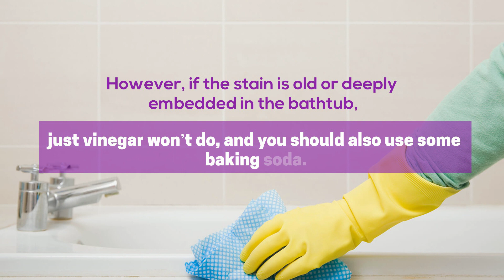DIY Tips To Clean Bathtub Stains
The bathroom is one of the most-used places in your home. So it definitely captures dirt, soap scum and germs daily. Nonabrasive materials can be used to clean bathtub grout or rust and remove stains from bathtub fixtures. Whether acrylic, fibreglass, enamel, or porcelain, it's significant to understand the different types of bathtub surfaces you have to get the best cleaning results. A clean bathtub keeps you and your beloved family safe from possibly harmful bacteria. The above video will explain how to clean your bathtub and remove different kinds of tough stains from its surface. To know more, check out the link shared